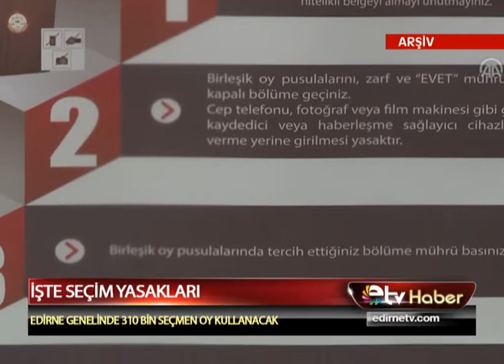İŞTE SEÇİM YASAKLARI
Türkiye yarın sandık başına gidiyor. Cumhurbaşkanı ve 27. Dönem Milletvekili Genel Seçimleri’nde Edirne il genelinde 310 bin seçmen oy kullanacak.